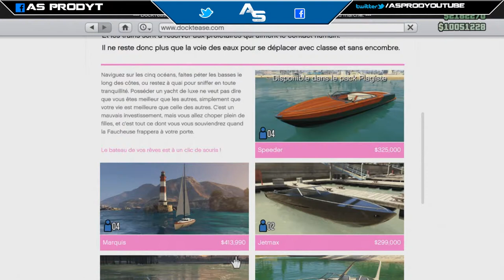UN BUREAU SECRET SUR GTA 5 ONLINE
Hey les gars

J'ai trouver un bureau totalement secret sur gta 5 online !

200 Fidèles avant la fin de la semaine?

✔ AIDE MOI A ATTEINDRE LES 0.2K !